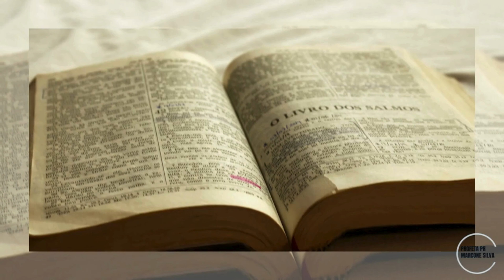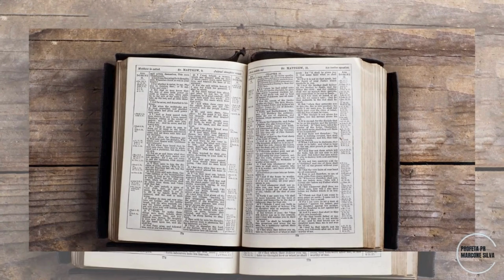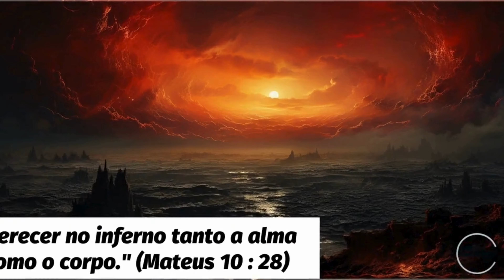O Arrebatamento, A imagem e os Eventos do Fim do mundo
Este vídeo traz uma reflexão profunda sobre os eventos apocalípticos e o arrebatamento, conforme previsto nas Escrituras. Exploramos os sinais dos tempos e como a imagem da besta se relaciona com as profecias bíblicas do fim dos tempos. Como os fiéis podem se preparar para esses eventos inevitáveis? Discutimos a sequência de acontecimentos, desde o arrebatamento até a manifestação da besta e a batalha final entre o bem e o mal. Este conteúdo é essencial para quem busca entender os mistérios do Apocalipse.